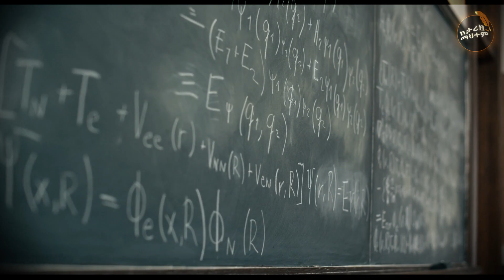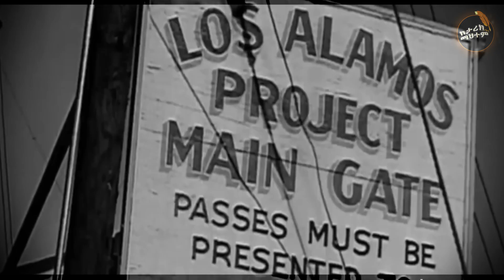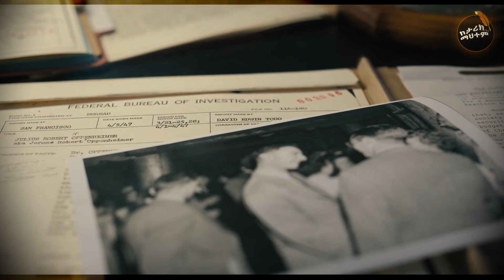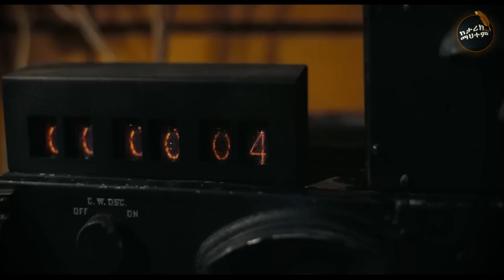የአቶሚክ ቦምብ ፈጣሪ የኦፕንሀይመር የሀይወት ታሪክ: ሙሉ ፊልም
J. Robert Oppenheimer was an American physicist who is best known for his role in the Manhattan Project, the top-secret research project that developed the first atomic bomb during World War II. Oppenheimer was born in 1904 in New York City, and he went on to become one of the most important scientists of the 20th century.

Oppenheimer's contributions to science were many. He made significant contributions to the fields of quantum mechanics and theoretical physics, and he was instrumental in the development of the first atomic bomb. His leadership of the Manhattan Project helped to bring an end to World War II and ushered in the nuclear age.

Despite his many accomplishments, Oppenheimer's life was not without controversy. He was accused of being a communist sympathizer during the McCarthy era, and he faced intense scrutiny and criticism as a result. However, his contributions to science and his legacy as a brilliant physicist have endured to this day.

To truly appreciate Oppenheimer's life and accomplishments, I highly recommend watching a short movie made by "Ketarik Mahitem History Channel" on YouTube. This movie provides a detailed and engaging look at Oppenheimer's life and his role in the development of the atomic bomb. It features expert analysis, rare footage, and firsthand accounts from those who knew Oppenheimer best.

oppenheimer ታሪካዊ ፊልም በአማርኛ
Ketarik mahitem movie movies
Ketarik mahitem story Ketarik mahitem true story
ከታሪክ_ማህተም ትረካ እውነተኛ ታሪክ